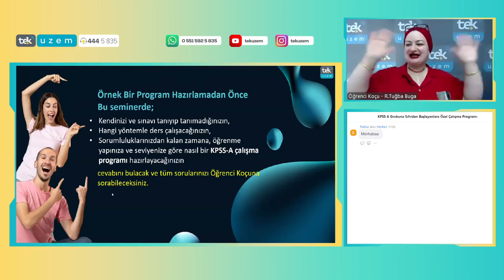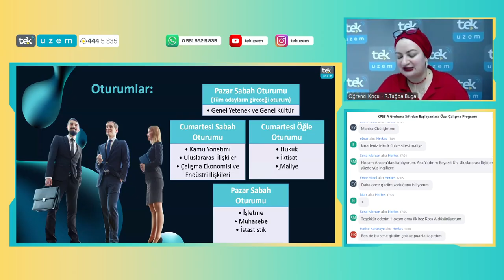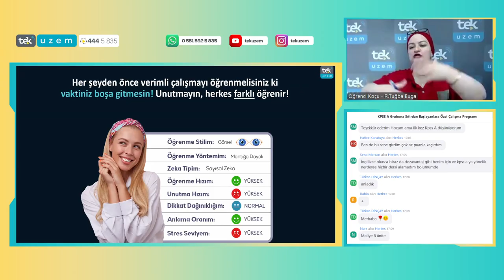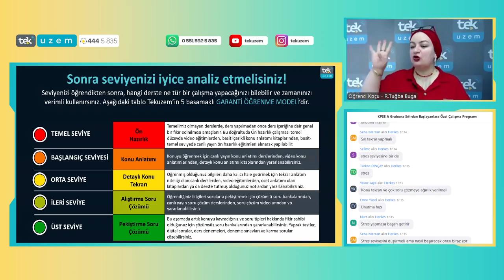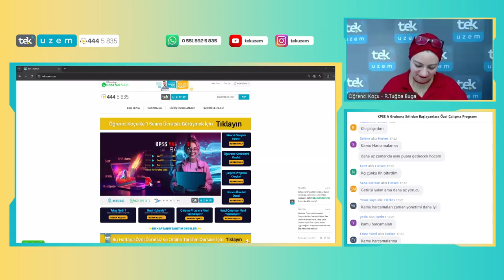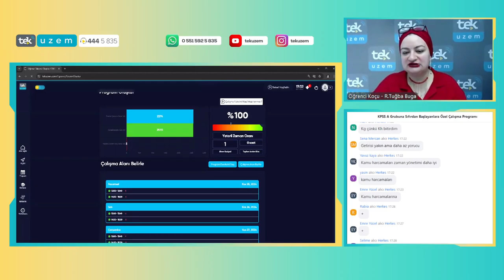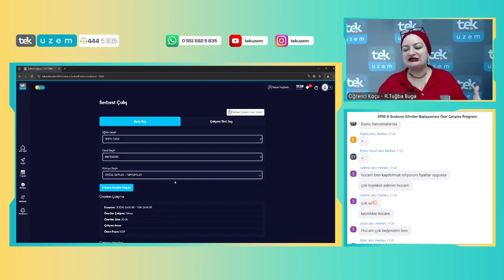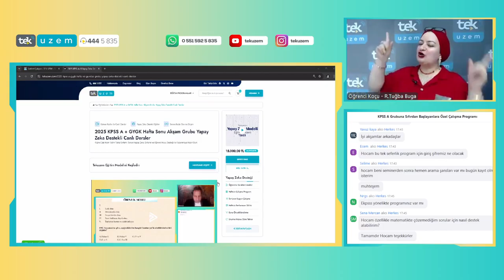KPSS A Grubuna Sıfırdan Başlayanlara Özel Çalışma Programı